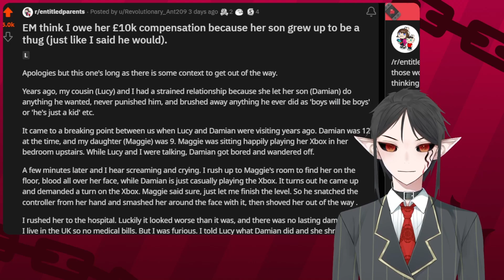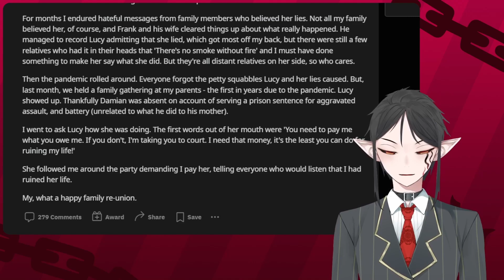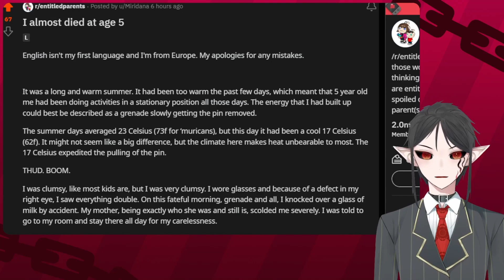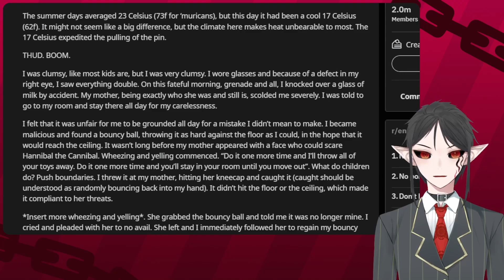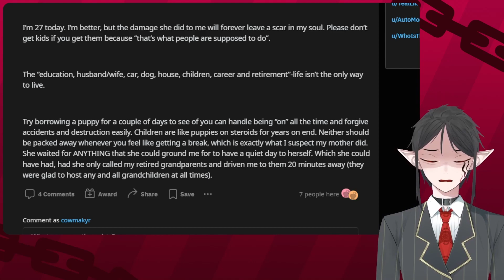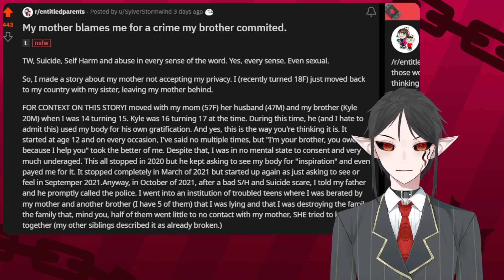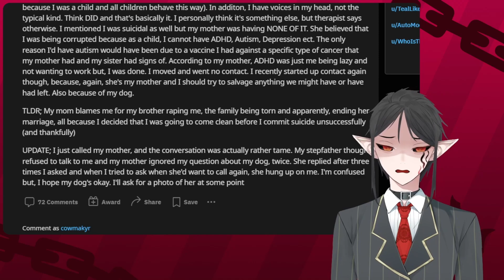EM think I owe her 10k compensation because her son grew to be a thug! vtuber reads r/entitledpeople